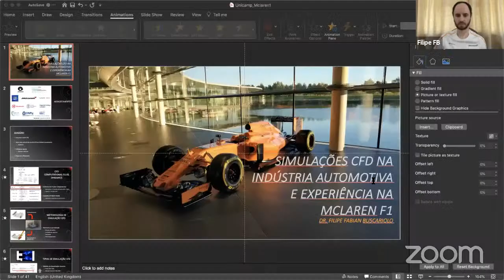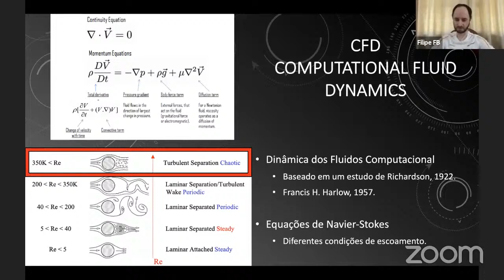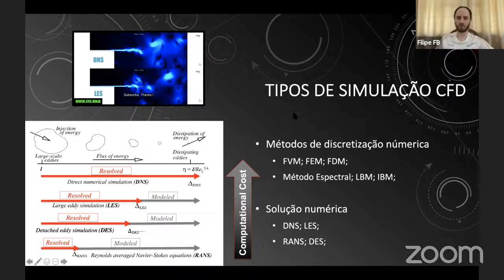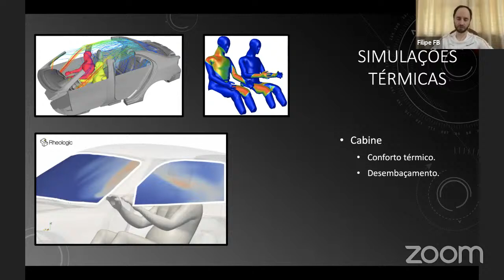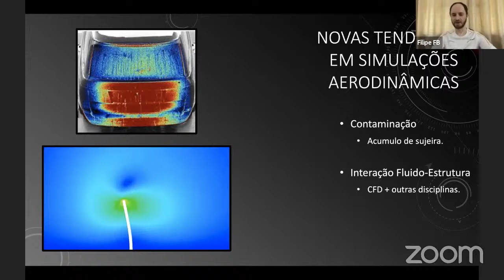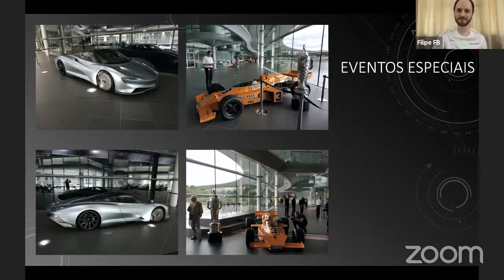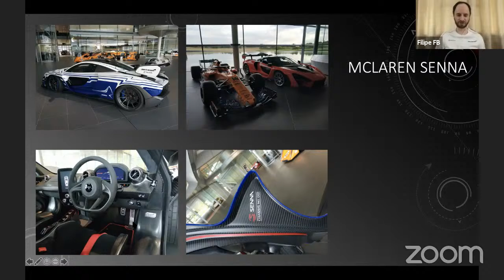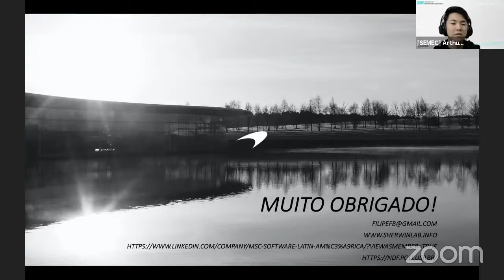Palestra de Encerramento - "Simulações em CFD & a Experiência na McLaren F1"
Já imaginou como é trabalhar em uma equipe profissional de Fórmula 1, como a McLaren Racing, ou na General Motors, desenvolvendo projetos de engenharia em CFD (fluidodinâmica computacional) e aerodinâmica?

Filipe Buscariolo fez graduação em engenharia mecânica pela Universidade Mackenzie, mestrado pela Escola Politécnica da USP e duplo-doutorado pelo Imperial College London e Escola Politécnica da USP em engenharia aeronáutica e mecânica.
Trabalhou atuando na área automotiva por mais de 14 anos, especialista em análises CFD em veículos com expertise em cálculos aerodinâmicos escoamento externo em veículos e simulações multifásicas. Possui experiência de mais de 10 anos como engenheiro sênior de CFD e aerodinâmica na General Motors e também na McLaren Racing.

0:00 - Introdução e Apresentação Pessoal
5:07 - Simulações em CFD
45:19 - A Experiência na McLaren Racing
58:45 - Q&A